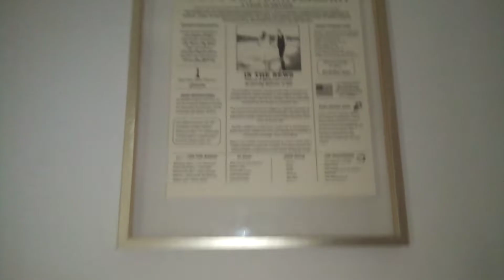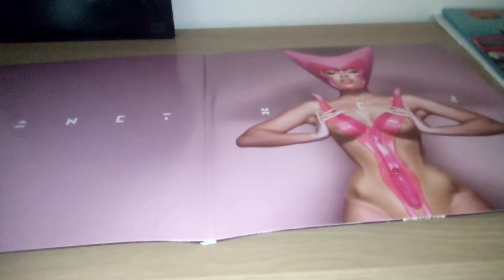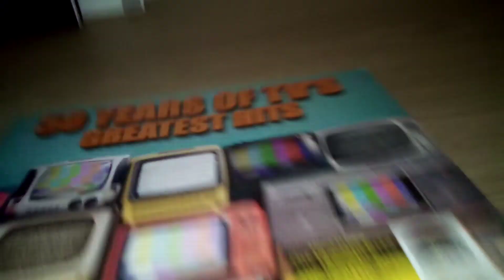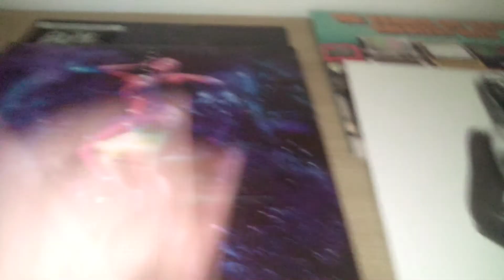RSD summer 2022 haul